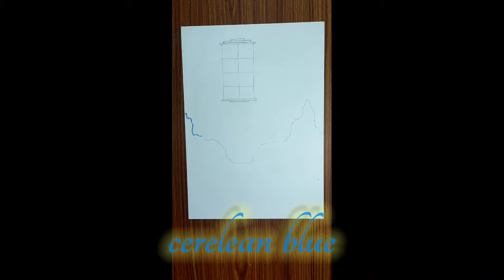easy drawing of cracked wall with a window | step by step